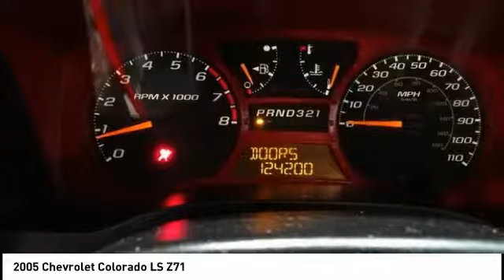2005 Chevrolet Colorado Cedar Falls IA U11890A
2005 Chevrolet Colorado LS Z71